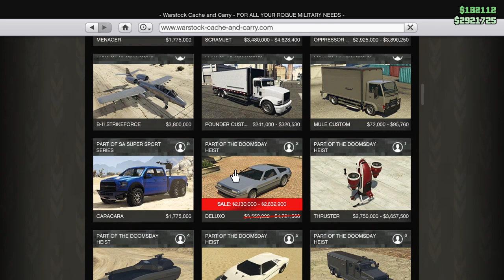Wildcat & I Show Courage JD How To Play GTA 5 Online!